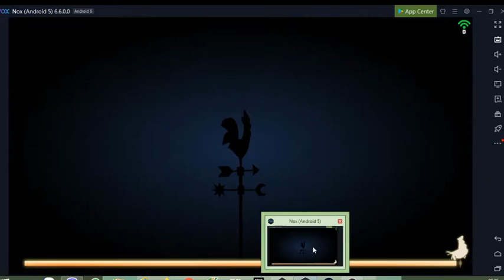Cluck Night ( Giả lập trên máy tính ) Phần 1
Cluck Night

Cluck Night is an asymmetrical cartoon-style competitive game for mobile devices featuring real-time 4 v 1 action-filled.
A brand-new game published by Coconut Island Game, and developed by Thunder Cat Games.

[Story]
At the Horror Farm of Cluck Night you can take the role of either a human or a chicken. A bunch of utterly bored aliens beamed up four fowl on a stroll and before tossing them back to Earth, made a couple of modifications to them. The extraterrestrial journey endowed them with peculiar abilities, which naturally has left mankind somewhat concerned. Who knows? With their powers they might try taking over the world! Being enslaved by their own clucking livestock was not a prospect that appealed to the humans. Hence, they took the sensible course of action—and locked the four offending fowl up in a specialized farm. The modifications they underwent may have granted them powers and advanced brainpower, but at the end of the day, they’re still just chickens. Will the poor birds escape from Horror Farm before sunrise? Or will mankind succeed in retaining their rightful place, at the top of the evolutionary chain?
You may play either as the clucking escapees themselves (each with their own distinct abilities), or as the master of the farm who’s hot on their tail, the fowl herder. Leon is a strong-built powerhouse and will do all in his might to annihilate the little pests. However, the running fowl has the superiority in numbers! If they work as a unit, perhaps they might just be able to turn the tide and escape.

[Features]

1. **Thrilling **
4 v 1 real-time competitive ! In order to escape and attain their freedom, the running fowl must destroy energy generators to open the No-Harm-No-Fowl Gates. The fowl herder, however, has a different objective: to catch the little pests and roast them for a great chicken dinner. Who will stand victorious once the sun rises?

2. **Characters**
The current roster includes some ten characters: the fried chicken shop owner Leon, the lovely little girl Rita, the maid Kelly, Egg-a-fowl, Time Fowl and more! There are also dozens of fancy skins for you to unlock and use, each one transforming you into a dazzling peacock!

3. **Team Up with Friends**
If you choose to play as a running fowl, then you must become one with your flock! Utilize your unique abilities and assist your friends to attain victory!
If you instead choose to play as the fowl herder, well, you set the pace as you chase them with weapon in hand!

4. **Endless Possibilities**
We are hard at work creating new game modes for you to sink your teeth into, and are dead set on making this a long-lasting competitive game that keeps you coming back for more!